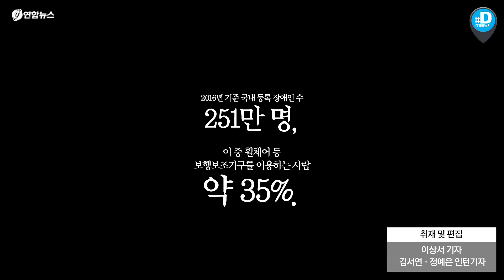지체장애인에게 대중교통 이용이란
11월 11일은 지체장애인의 날입니다. 장애인의 시선으로 이용한 대중교통은 어떨까요? 직접 체험해 봤습니다.